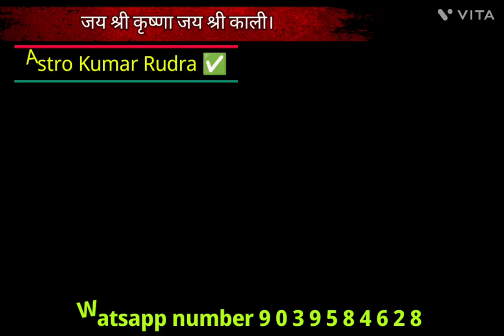3बाती का दिया 1 दिन माता लक्ष्मीकी तस्वीर के सामने जलाएं दूसरे दिनसे पानीकी तरह आएगा धनपैसाAK RUDRA✅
3बाती का दिया 1 दिन माता लक्ष्मीकी तस्वीर के सामने जलाएं दूसरे दिनसे पानीकी तरह आएगा धनपैसाAK RUDRA✅

3बाती का दिया 1 दिन माता लक्ष्मीकी तस्वीर के सामने जलाएं दूसरे दिनसे पानीकी तरह आएगा धनपैसाAK RUDRA✅

3बाती का दिया 1 दिन माता लक्ष्मीकी तस्वीर के सामने जलाएं दूसरे दिनसे पानीकी तरह आएगा धनपैसाAK RUDRA✅